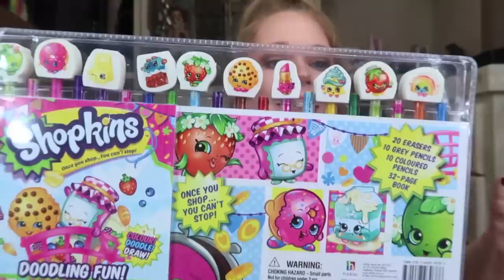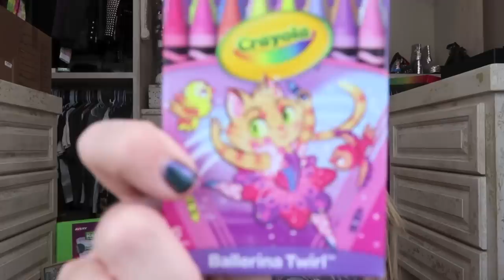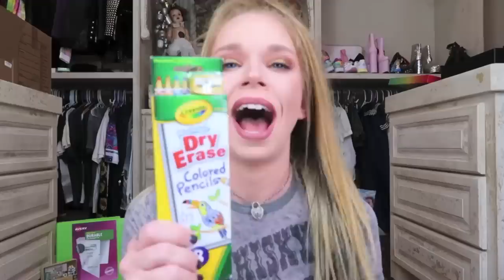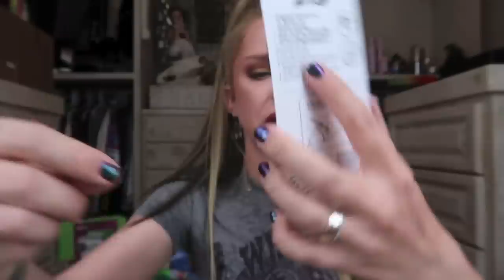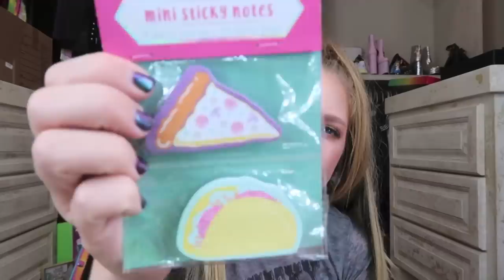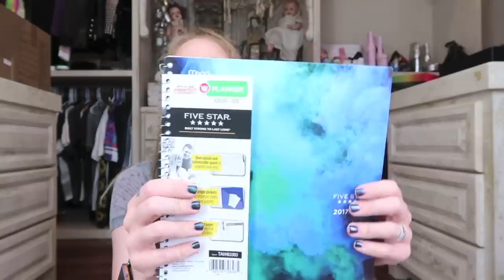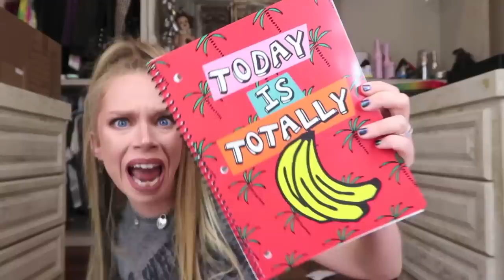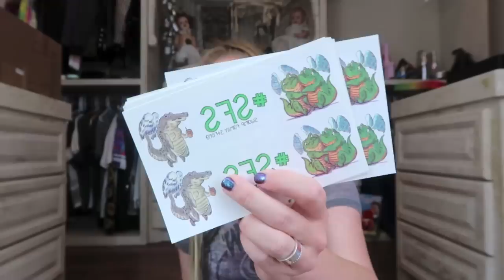Biggest Back To School GIVEAWAY Ever! 2017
CONGRATS TO THIS YEAR'S WINNER: twingrls23 on youtube!

RULES-
2) you may enter for yourself or someone else who NEEDS school supplies
3) MUST be 18 or older OR have parent/guardian permission
4) contest open august 13-31th
5) open INTERNATIONAL/WORLDWIDE
7) DO NOT get scammed!  scammers are everywhere on youtube!  so be on the lookout!  i will email the winner directly!  i will NOT message you on youtube or comment that you are the winner!
PLEASE DON'T ASK ME AT MIDNIGHT on the 1st who won lol gotta give them time to respond!  winner might not be posted/announced until 3rd of september (giving the winner the 72 hour window to email me back!)
9) WINNER will be posted in the info box of this video, so if you wanna know who won CHECK BACK HERE!

MANY EXTRA ENTRIES CAN BE OBTAINED by following on snapchat, IG, twitter, facebook, retweeting tweets, reposting pictures, etc!  but the only thing you MUST DO is be a subscriber here on my youtube channel!

WANNA SEND ME MAIL?  SEND IT HERE!:
GRAV3YARDGIRL
PEARLAND, TEXAS
77588